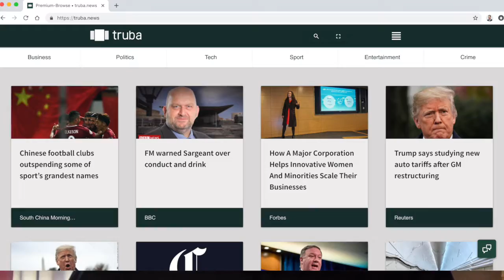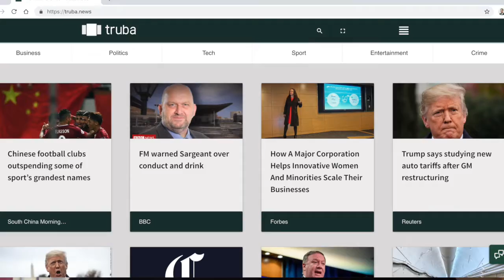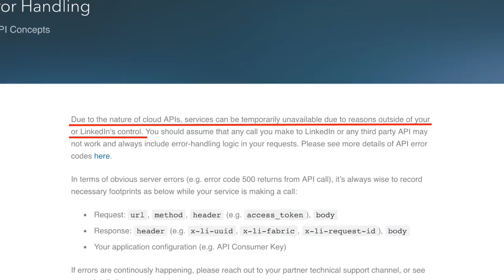Why did truba automate its Facebook feed?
Veryan discusses the reasoning behind the recent automation, and some app updates.